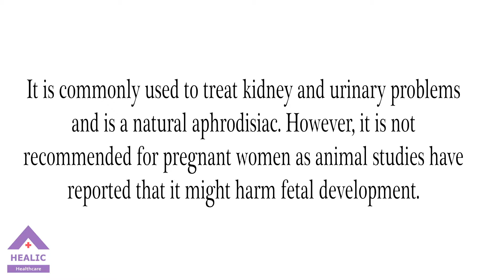Herbs to b avoided in pregnency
Pregnant,Maternity